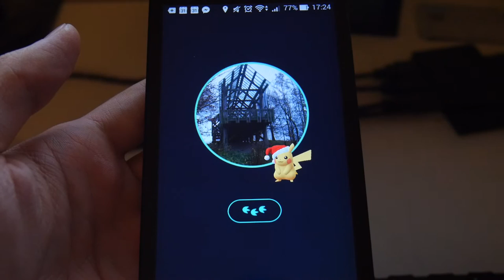[Pokemon GO] Pikachu hat physics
Clicking on multiple pokemon at once on the tracker overlays their models. This usually does not cause any collisions. Pikachu's Chistmas hat seems to be an exception to that — overlayed hats collide.